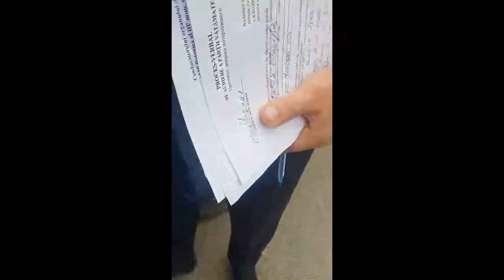Адвокат таскал женщину за волосы средь бела дня. 20.06.2021г.